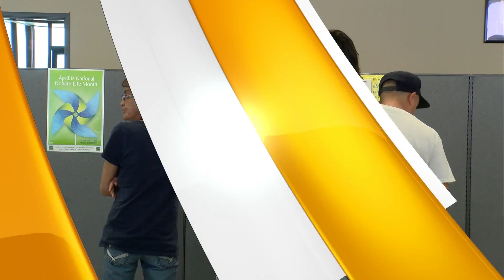Rush hour traffic downtown shows the effects of the 'stay-at-home' order